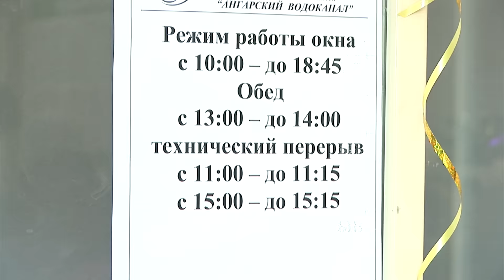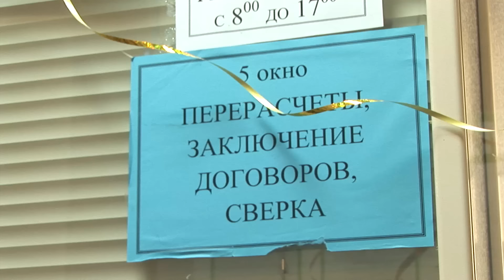Когда кончатся очереди в водоканале?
Изнурительное простаивание в абонентском отделе давно стало предметом насмешек. Но руководство предприятия обещает исправить ситуацию.